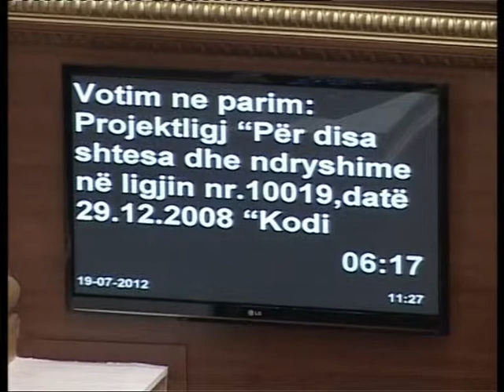KODI I RI ZGJEDHOR EKSPERTET E ZGJEDHJEVE E KONSIDEROJNE SERISH ME MANGESI LAJM